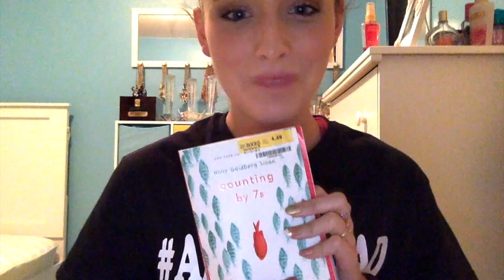"Read it Out" Counting By 7's Chapter 2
This video is about cb7 ch2